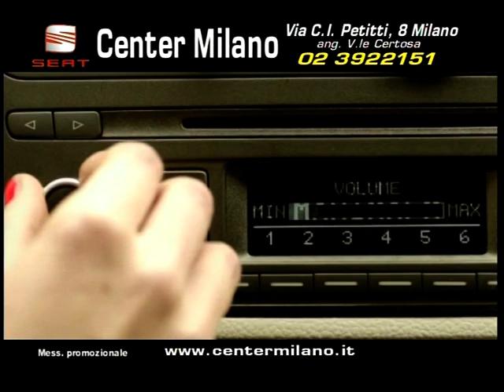Center Milano - Porte Aperte 22 e 23 settembre 2012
Vieni a scoprire la formula SEAT Senza Pensieri. Potrai avere la tua nuova SEAT Mii a soli 4€/gg ALL INCLUSE!!!